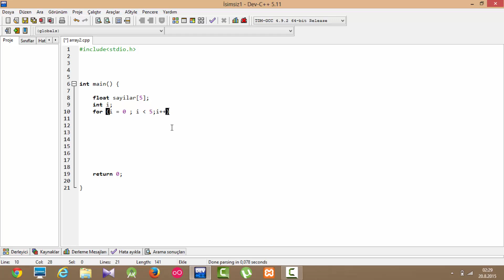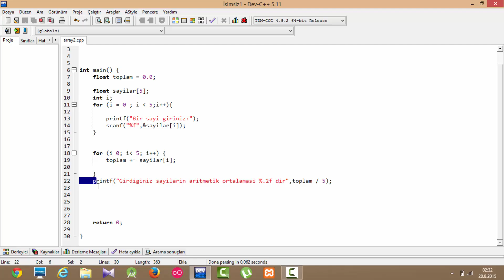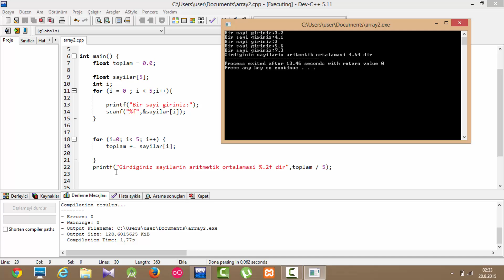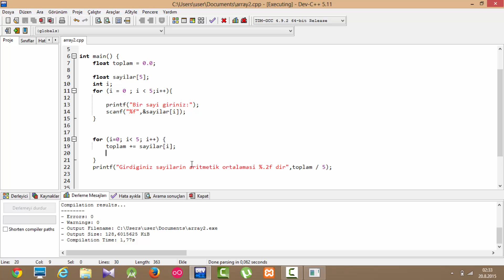C Programlama Dersleri 21 - Arraylere Devam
Bu derste boyutunu belirlediğimiz Arrayin elemanlarını kullanıcıdan alarak bir örnek kod yazdık.